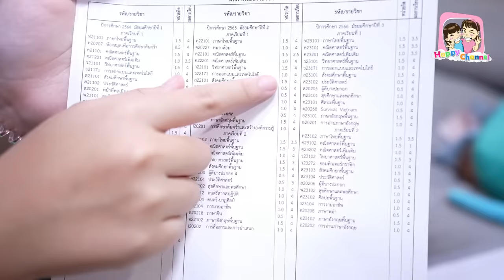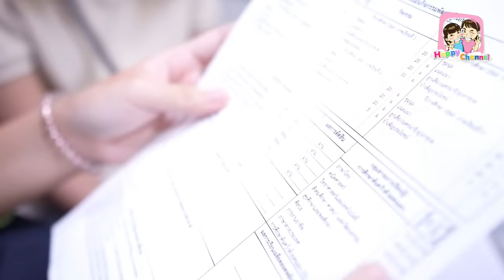น้องฟิวส์ ย้ายโรงเรียน กลับมาเรียนที่บางปะกอก Happy Channel